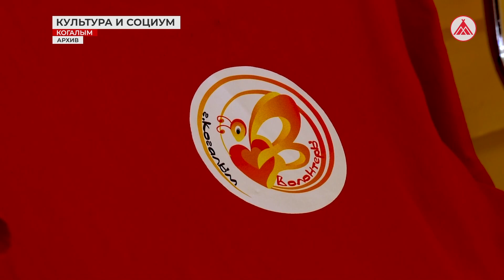Проекты воплощаются в Когалыме!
В городе активно реализуются проекты-победители конкурса социальных и культурных проектов ЛУКОЙЛа прошлого года